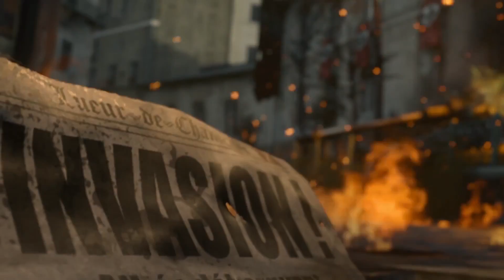CoD World War 2 Multiplayer Impressions and Trailer Breakdown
Origin: LazerGamingDaMLG
PSN ID: shaneisboss03
XBOX Live: REDSOXBOY07